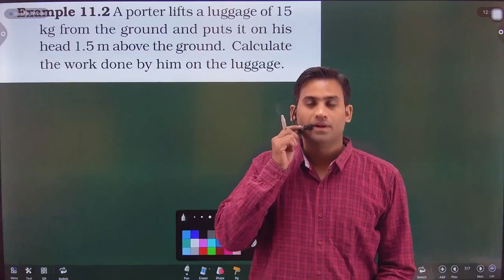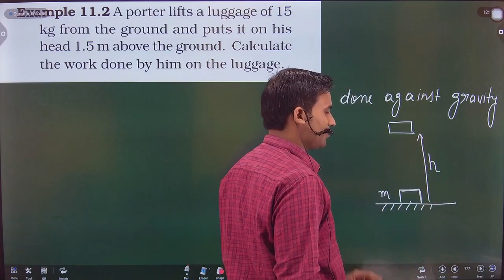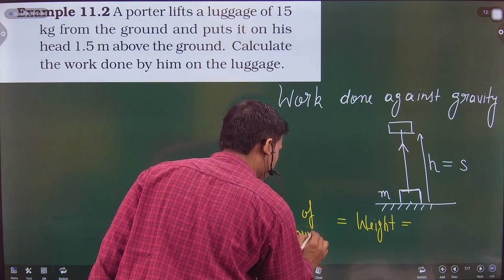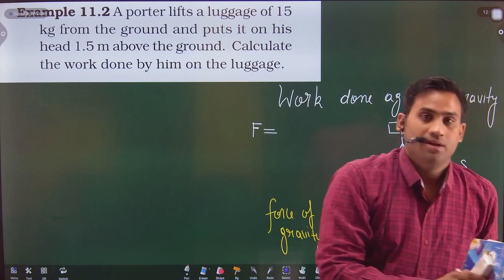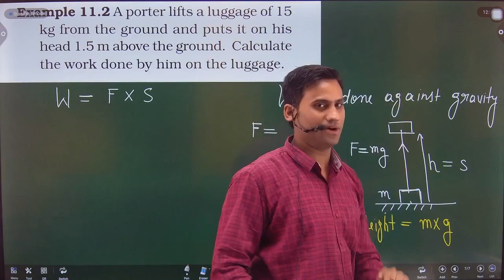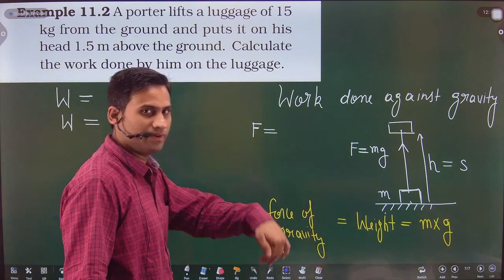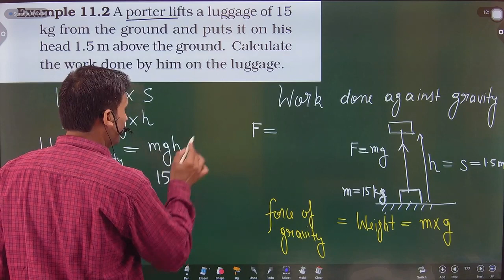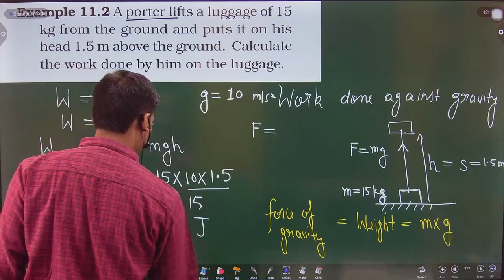A porter lifts a luggage of 15 kg from the ground and puts it on his head 1.5 m above the ground.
A porter lifts a luggage of 15 kg from the ground and puts it on his head 1.5 m above the ground.  Calculate the work done by him on the luggage.
TO JOIN OUR LIVE ONLINE CLASS -WHATS APP-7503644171